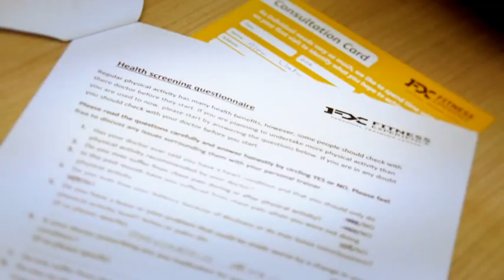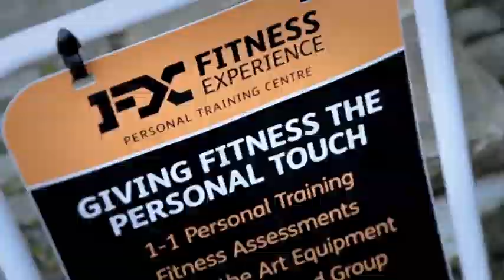This is FX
Want to know more about us. Have a look and see what were about and also see what some of our clients have to say.